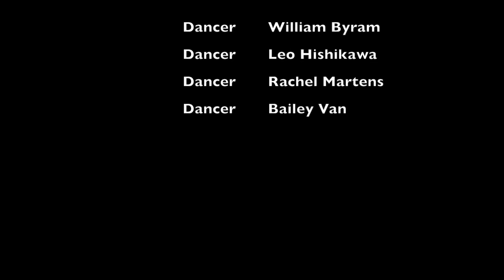Junior Project Juliet Mazzola